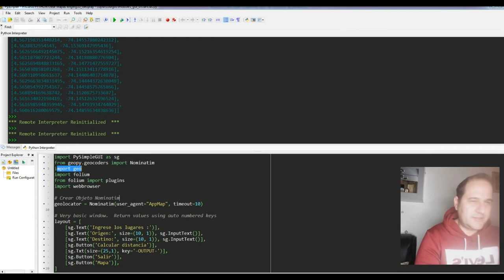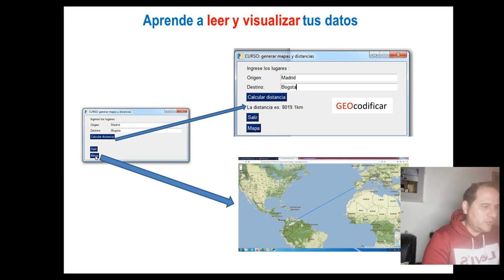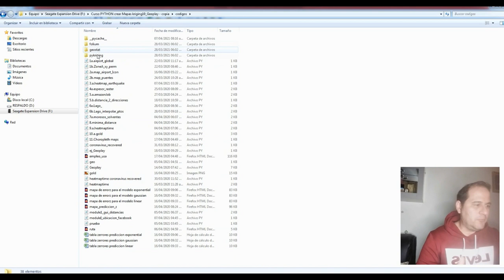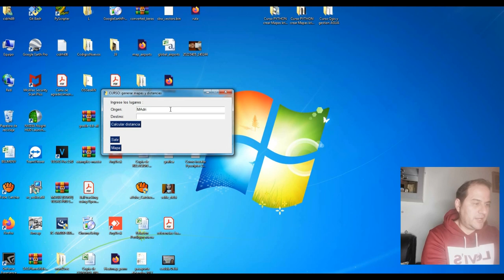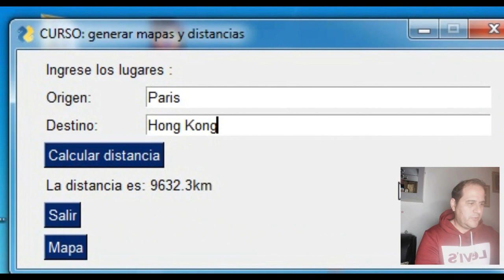Saber cualquier DISTANCIA - ¿QUE es GEOCODIFICAR?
¿ Sabes como conocer la posicion de cualquier lugar a partir de una direccion?. En este video veras como GEO-Codificar un grupo de Direcciones en PYTHON. HEmos hecho una aplicacion en Python que simplmente ingresando (2) 2 breves direcciones en una caja de TEXTO, podras calcular la distancia entre esos dos puntos en segundos.

Ademas se genera un mapa web automaticamente con dichos lugares.

Si quieres aprender como geocodificar direcciones en Python, y hacer tus propias aplicaciones , inscribete en el CURSO.

AQui tienes el CURSO COMPLETO
APRENDE PYTHON: EXplota tus DATOS-Crear Mapas WEB